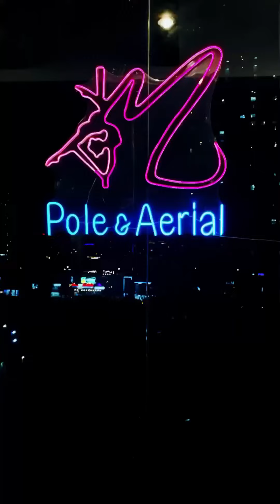Coffee & pole dance